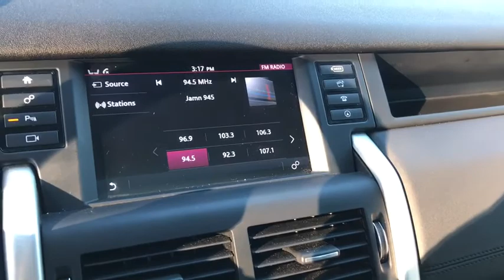2016 Land Rover Discovery Sport Fall River, Dartmouth, New Bedford, Wareham, MA, Tiverton, RI 14386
2016 Land Rover Discovery Sport
2016 Land Rover Discovery Sport HSE - Stock#: 14386 - VIN#: SALCR2BG8GH570177

Includes a CARFAX buyback guarantee.. 4 Wheel Drive!!!4X4!!!4WD* Real gas sipper!!! 26 MPG Hwy... Safety equipment includes: ABS, Xenon headlights, Traction control, Passenger Airbag, Front fog/driving lights...Other features include: Leather seats, Bluetooth, Power locks, Power windows, Sunroof...
2 liter inline 4 cylinder DOHC engine, 240 hp horsepower, 4 Doors, 4-wheel ABS brakes, 8-way power adjustable drivers seat, Air conditioning with dual zone climate control, Audio controls on steering wheel, Automatic Transmission, Bluetooth, Clock - In-dash, Compressor - Intercooled turbo, Cruise control, Driver and passenger memory seats, External temperature display, Four-wheel drive, Front fog/driving lights, Fuel economy EPA highway (mpg): 26 and EPA city (mpg): 20, Knee airbags - Driver, Leather seats, Memory settings for 3 drivers, Multi-function remote - Trunk/hatch/door/tailgate  windows  sunroof/convertible roof, Passenger Airbag, Power Activated Trunk/Hatch - Power liftgate, Power heated mirrors, Power windows with 2 one-touch, Rear spoiler - Lip, Remote power door locks, Remote window operation, Stability control - Stability control with anti-roll, Sunroof - Glass, Tachometer, Tilt and telescopic steering wheel, Traction control - ABS and driveline, Transmission controls on steering wheel - Gear shift controls, Trip computer, Universal remote transmitter, Xenon headlights